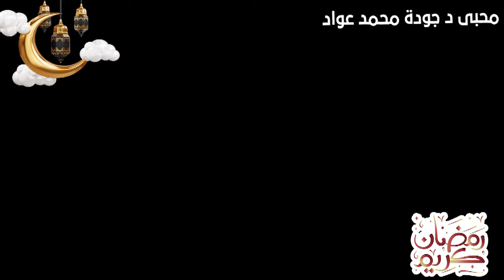المداعبة قبل الجماع🍃وأسرارالعلاقة الزوجية